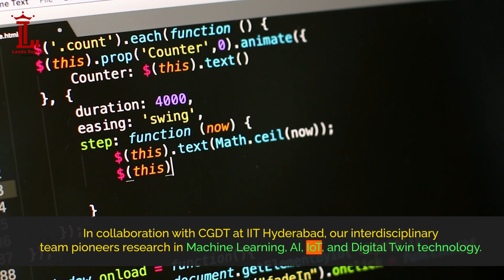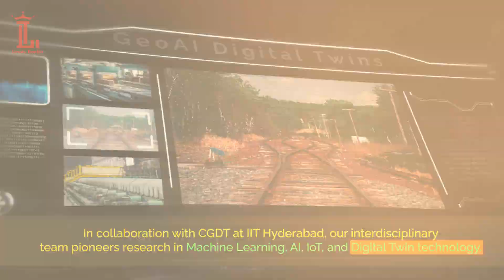GeoAI Digital Twins in Factories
Introducing Geo Land Doctor India, revolutionizing GeoAI digital twins in factories with cutting-edge solutions. Our model applications for digital twins are transforming industries, from conveyor belts to rail lines and vertical structures. Imagine drones equipped with thermal imaging cameras, ensuring rail lane safety and monitoring thermal power stations with precision.
We specialize in enhancing environment, safety, security, and beyond, empowering governments and enterprises with data-driven insights.
With digital twins, we enable real-time monitoring, predictive maintenance, and optimized performance in rail infrastructure and industrial plants.

Join Geo Land Doctor India in shaping the future of industry with affordable AI solutions and advanced digital twins.